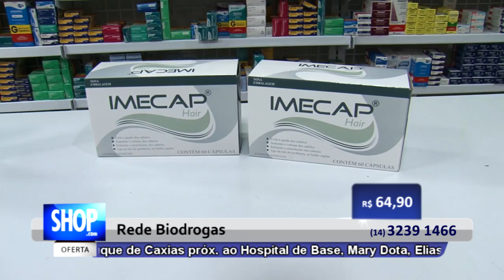FARMACIA EM BAURU - REDE BIODROGAS - S 03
Nascida no início de 1997, a Associação das Drogarias e Farmácias do Centro-Oeste (Adrofarco) é a célula-master da Rede Biodrogas. atualmente sob a razão social: Associação das Drogarias, Farmácias e Lojas de HPC do Centro-oeste - Rede Biodrogas.

Lançada no mercado regional em novembro do mesmo ano, a Rede Biodrogas logo conquistou seu lugar ao sol através da dedicação e profissionalismo de dirigentes e associados.

Uma característica marcante da Rede Biodrogas é o fato de que, apesar de sediada em Bauru, distribui-se bem pelo Centro-oeste paulista, atendendo igualmente a outros centros regionais como Assis, Botucatu Presidente Prudente e Sta Cruz do Rio Pardo, além de pequenas e médias cidades da região e congrega 67 farmácias e drogarias associadas.

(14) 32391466